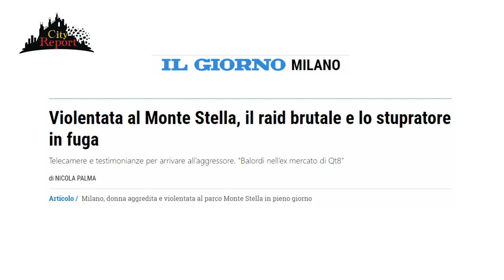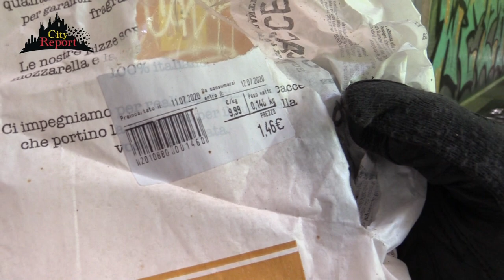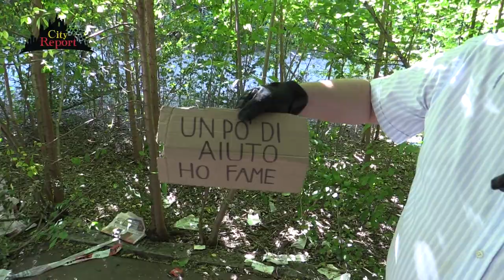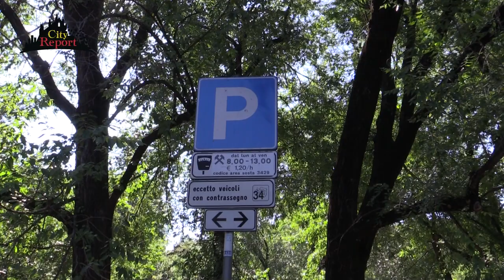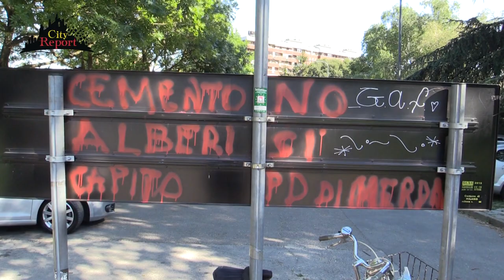+++ I PREDATORI DEL QT8 +++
Un amaro ritorno al QT8 fra tragedie annunciate e futuro incerto ...